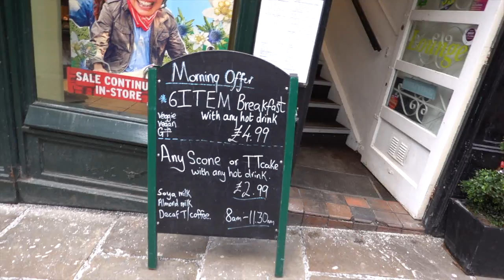2019-01-27 Durham Vlog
Vlog of Hot Pot